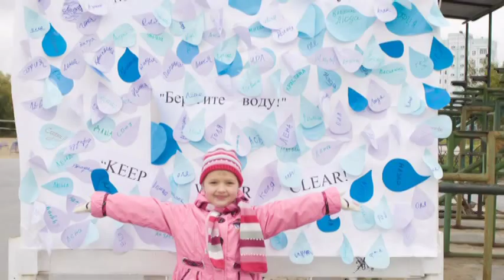Eco project of Daria Galaktionova, Russia 2013